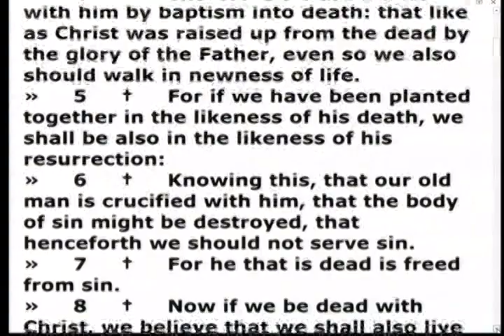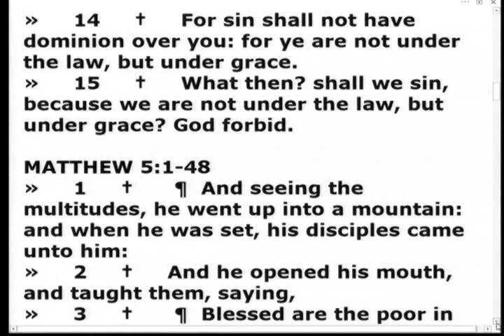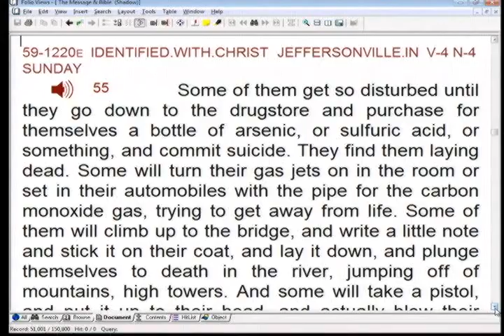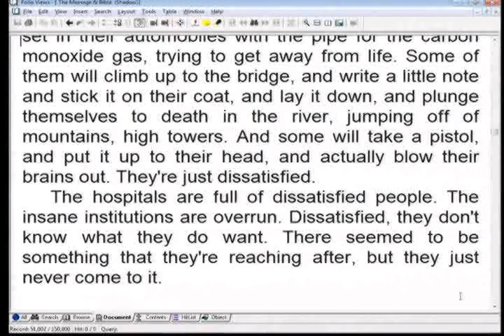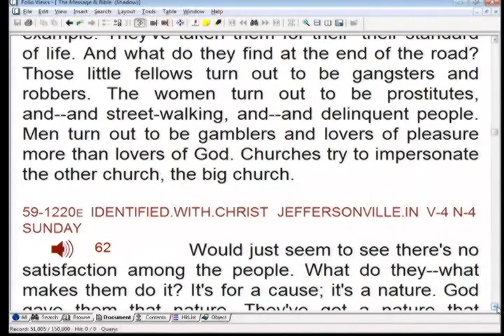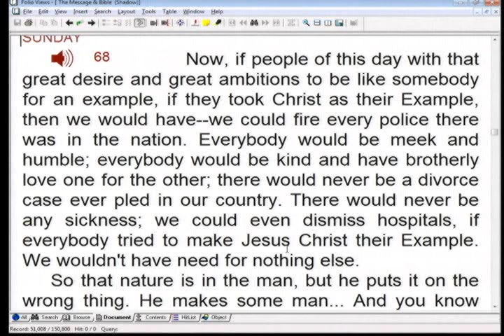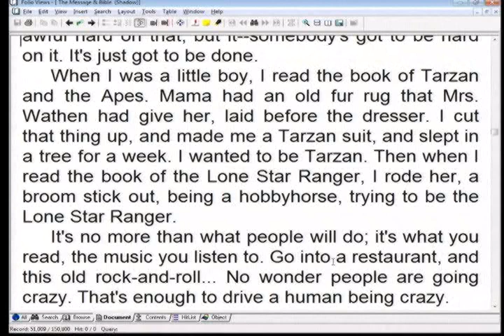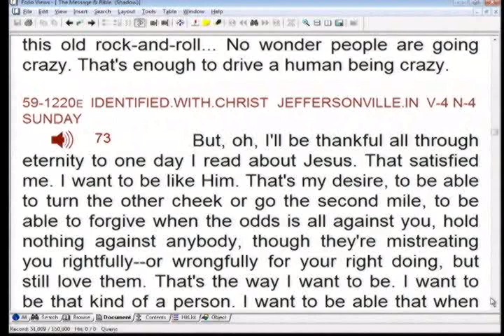Satisfied by being Identified : Bro Andrew Glover